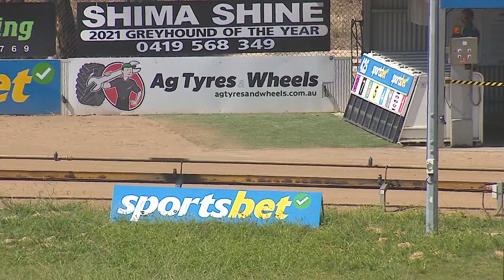BEN FRI 23 FEB 24 R2